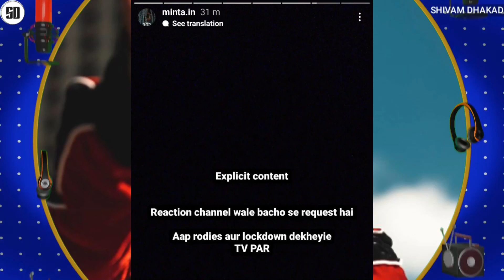EMIWAY KR L$DA SIGN DISS FOR KR$NA & RAFTAAR OUT | EMIWAY VS KR$NA & RAFTAAR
News Credit :-